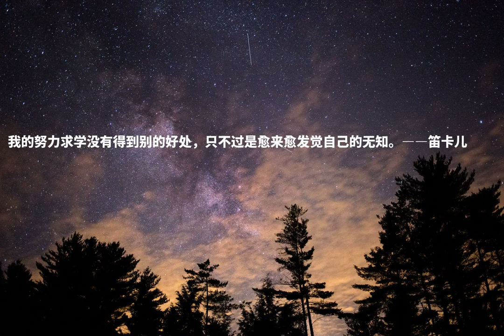我的努力求学没有得到别的好处，只不过是愈来愈发觉自己的无知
我的努力求学没有得到别的好处，只不过是愈来愈发觉自己的无知。――笛卡儿